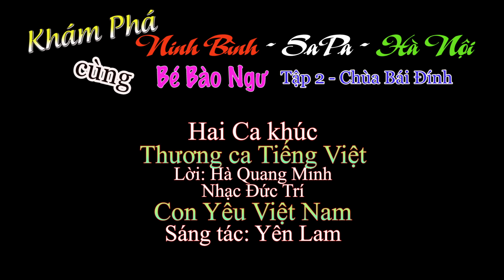Khám Phá Ninh Bình cùng Bé Bào Ngư - Tập 2 - Chùa Bái Đính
Cả nhà cùng xem video mới của Bào Ngư nhé.

Follow kênh mới của Bé Bào Ngư và chị Victoria nhé

Bào Ngư cám ơn cả nhà! Chúc cả nhà luôn mạnh khỏe vui vẻ nha ^^